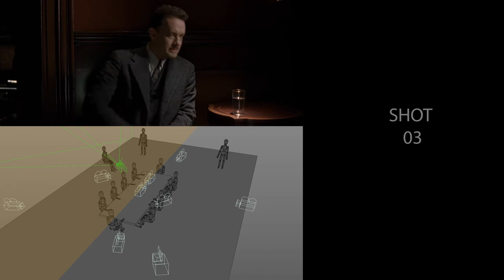Scene coverage in Road to Perdition